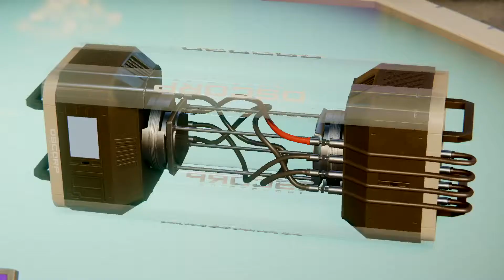Spider-Man #07 - New Game+ Ultimate Difficulty PS4Pro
Neues Spiel Plus in höchster Schwierigkeitsstufe ULTIMATIV - wird sicher nicht so einfach, zumindest ab der Hälfte :)

Spider-Man auf Amazon.de kaufen